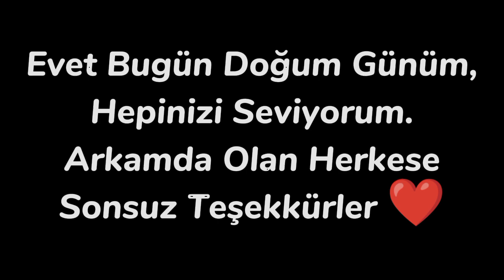İyiki Doğdun Polat64💜